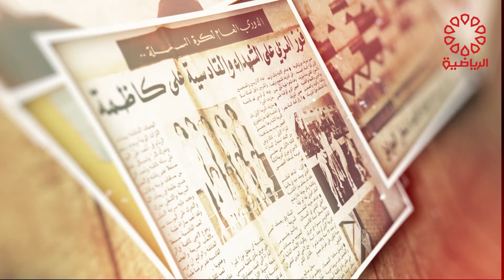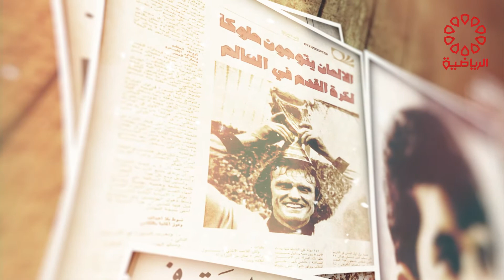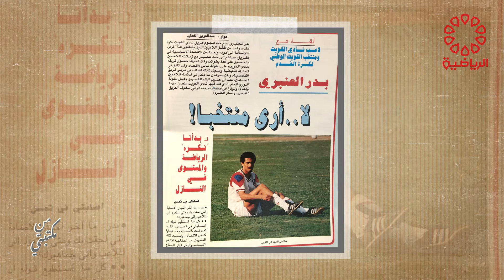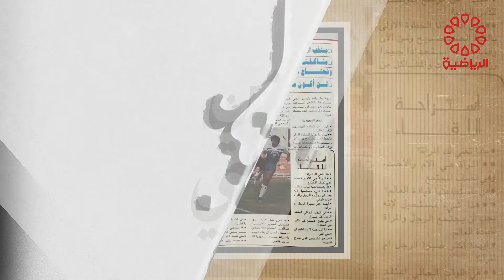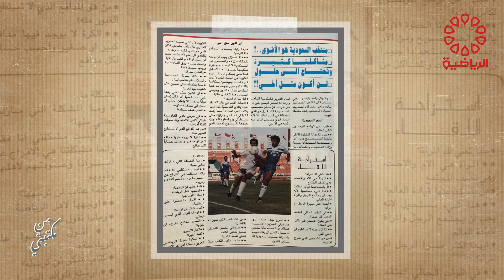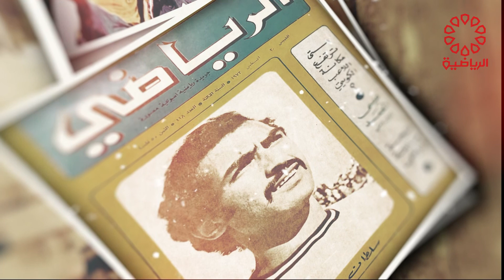برنامج من مكتبتي الخميس 22/9/2022